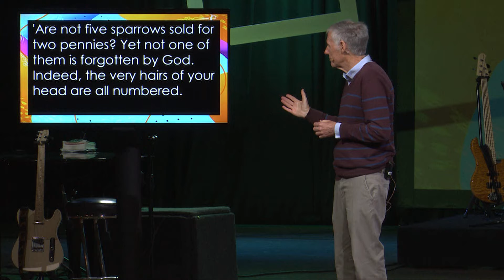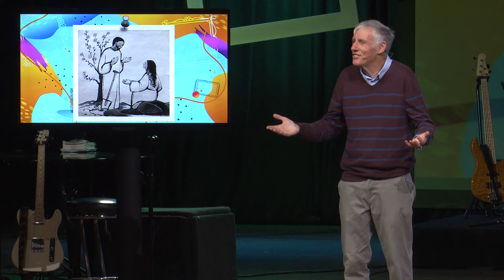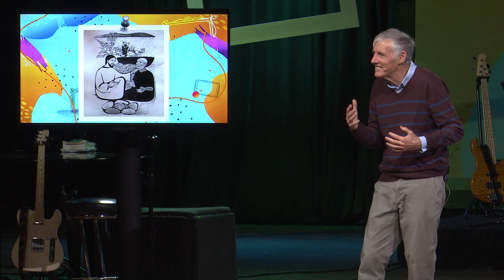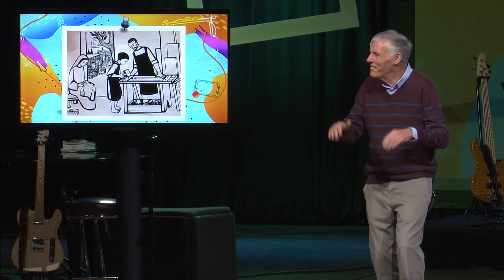25 Augustus 2019 | Mosaiek AM - Trevor Hudson | Een Groot Gelukkige... Hey, skenk aandag!